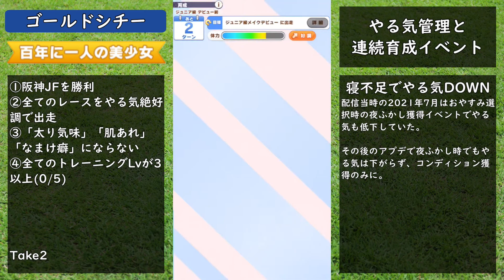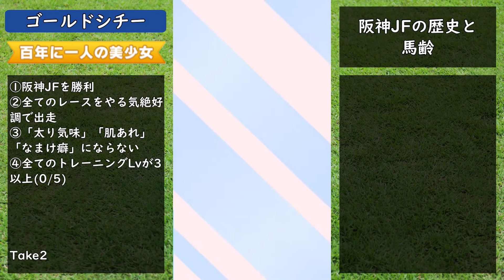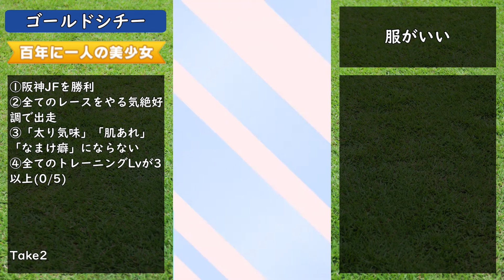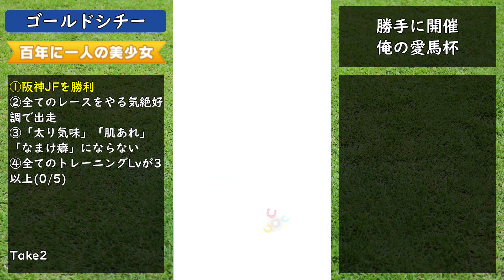【ウマ娘】ゴールドシチーで固有二つ名回収！史実解説！ストーリー鑑賞！ジュニア級編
【ウマ娘 プリティーダービー】ゴールドシチーの固有称号「百年に一人の美少女」の回収を目指しながら、史実解説、ストーリー鑑賞も一気にやっちゃおうというハイカロリーで欲張りなトリプルウマ娘実況動画になります！

ジュニア級
ここ

クラシック級
まだ

シニア級
まだ

※本動画は2021年7月にナタデココのチャンネルにてライブ配信したものを動画用にリサイズしたものになります。
※動画内で言及する人物について、敬称を省略させていただいている場合があります。
※動画内の重賞におけるグレード付けは基本的にブラックタイプを参考に表記しております(2006年以前の国内重賞は「G」ではなく「Jpn」表記)。
※動画内の馬齢表記は時代に関わらず満年齢となります。